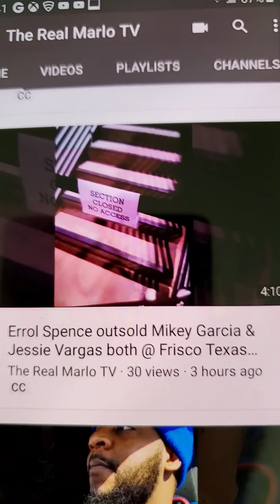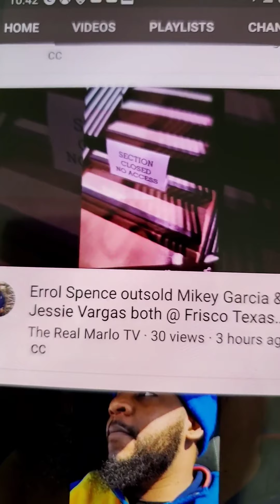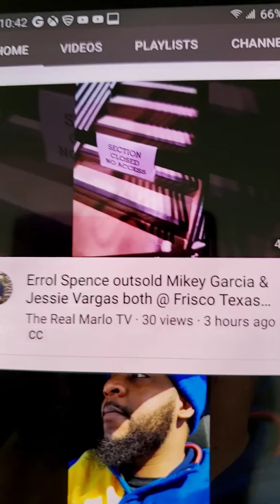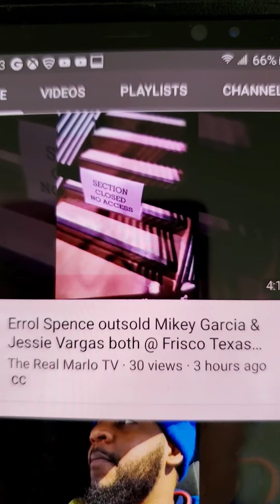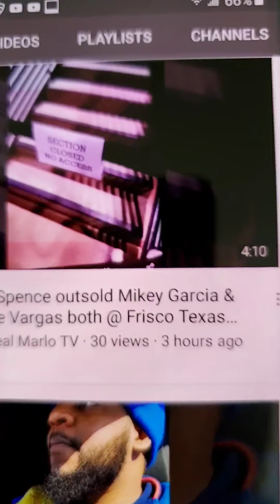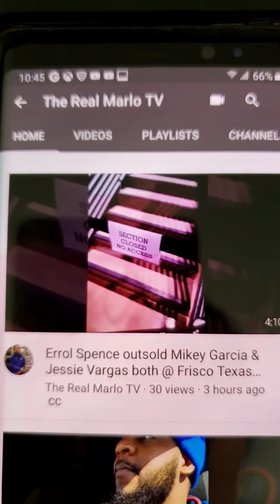Mikey Garcia couldn't sell out before or after the Errol Spence fight🎯